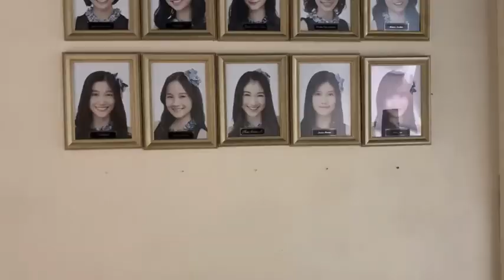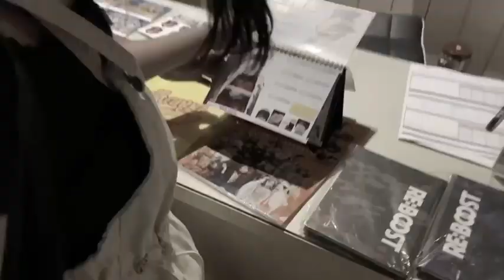Video Pamit Tasya dari JKT48 || SAD 😭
-Terima Kasih-